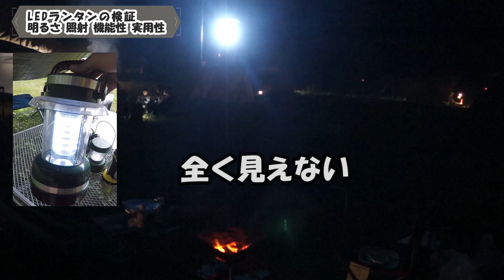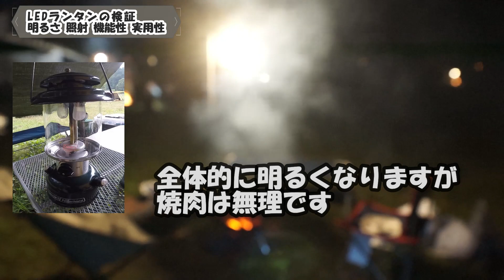LEDランタンの検証!!キャンプで夜の焼肉をやるには？【ガソリンランタンも】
キャンプで使っているランタンの比較動画です。
私の使っているLEDランタンの比較となります。
独断と偏見とはなりますが、あらゆるシチュエーションで検証しているのでご参考になればと思います。
※LEDランタンの検証ですが、参考にガソリンランタンも１つ使用しております。